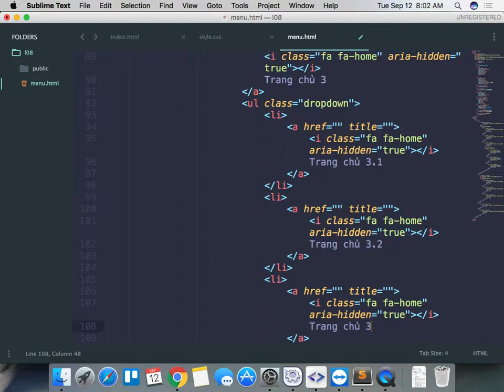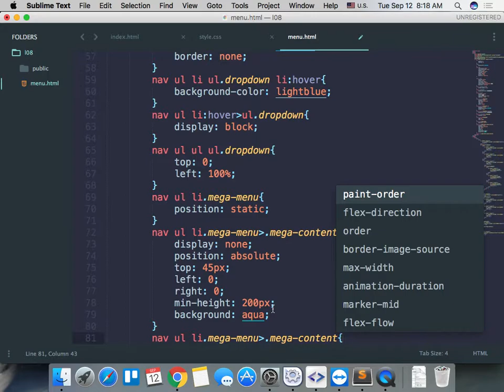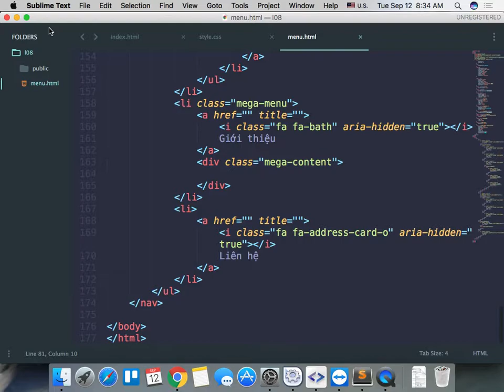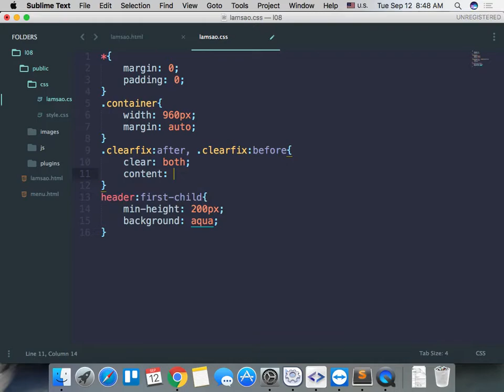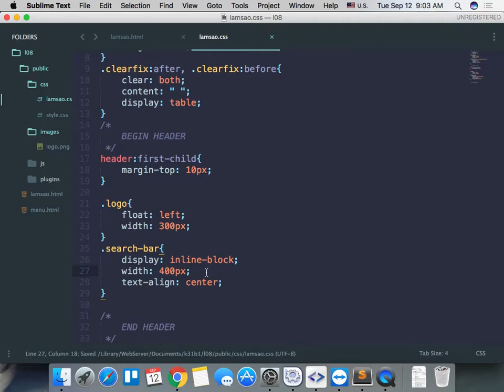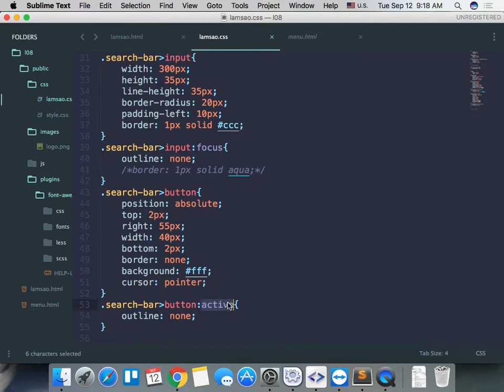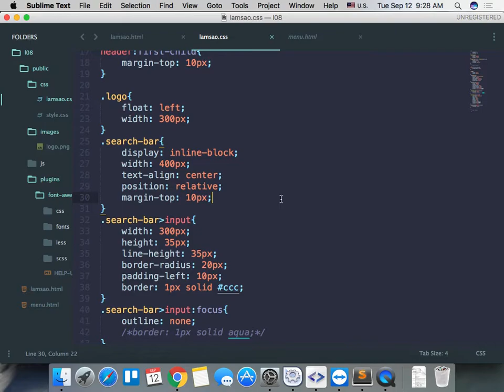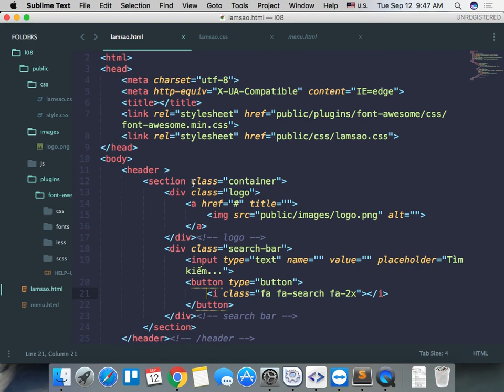k31b1 2017 09 12